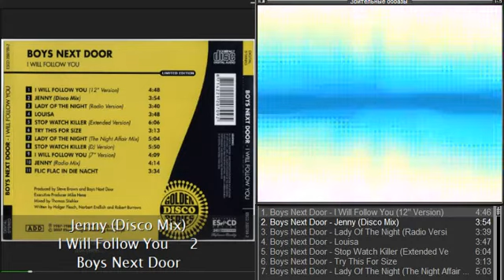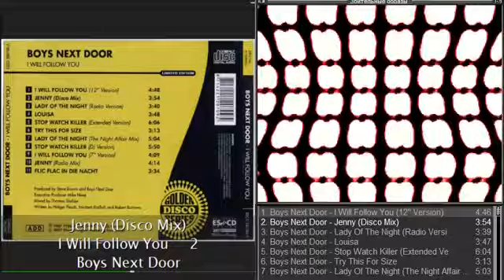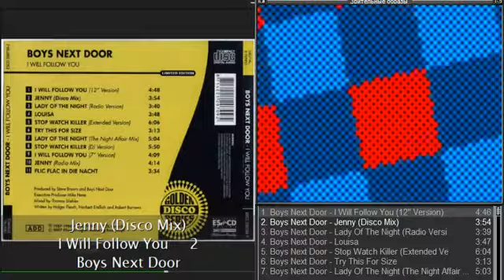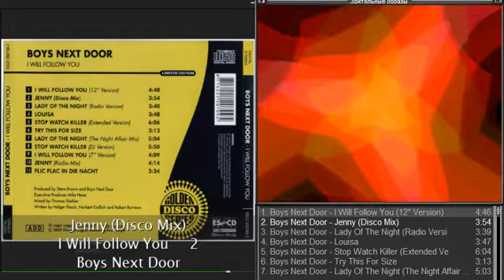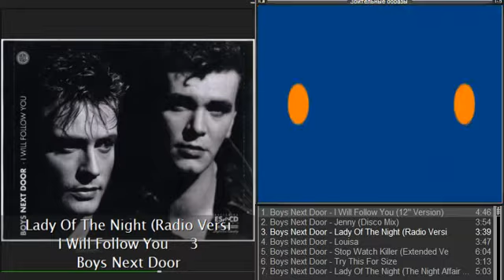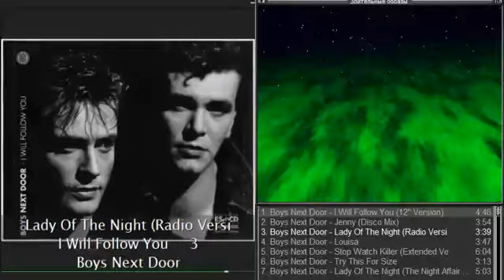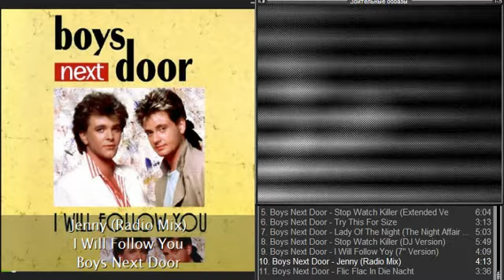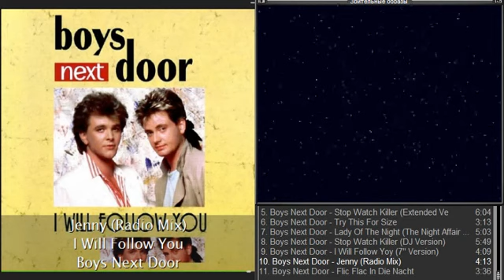Boys Next Door - I Will Follow You (2007), (Full album, Euro disco).